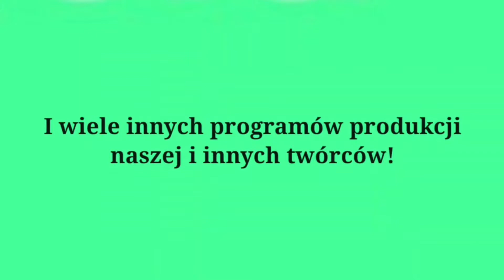Pistacja TV HD - Blok reklamowy i Wyciągnięte z archiwum Bartka TV HD (22) (31 sierpnia 2022)